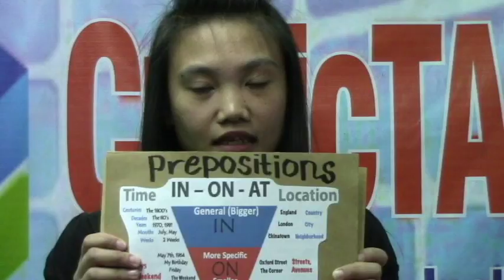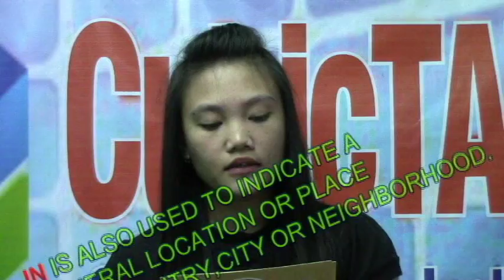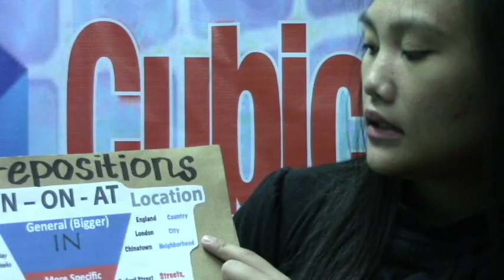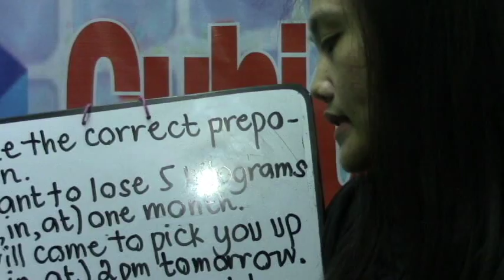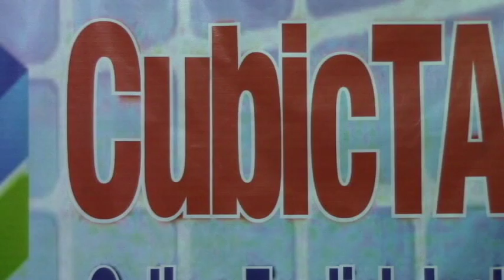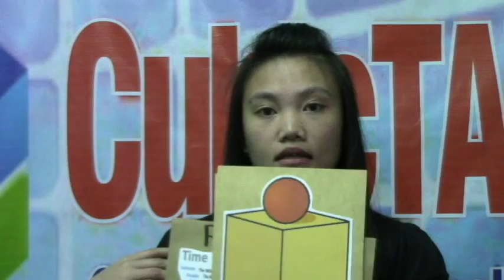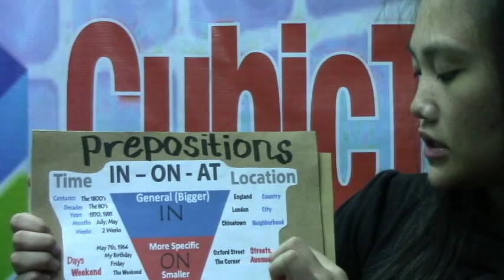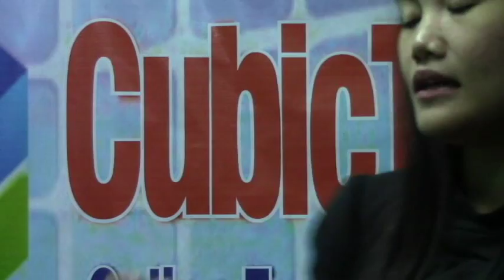CUBICTALK ONLINE ENGLISH INSTITUTE (TEACHER KENDRA INTRO)